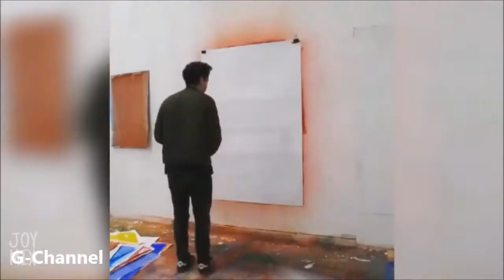The Most Oddly Satisfying Video Ever ! 💓 New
▶Notice :

    by us.

💙 Keyword search:

- Satisfying Video
- Satisfying Feelings
The Most Satisfying Video In The World 50 Oddly Satisfying Videos HD Life Awesome 2016
-music
oddly satisfying Most Satisfying Videos In The World,Cake?? Awesome artistic skills